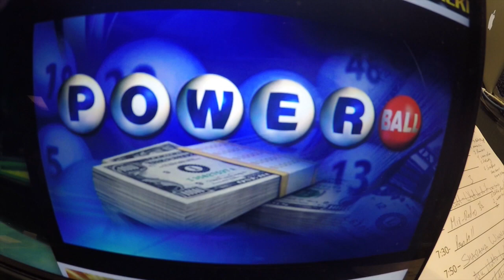The Madd Hatta Morning Show Lottery Tips From Jimbo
JImbo, from The Madd Hatta Morning Show gives you the do's and don'ts if you win the lottery.